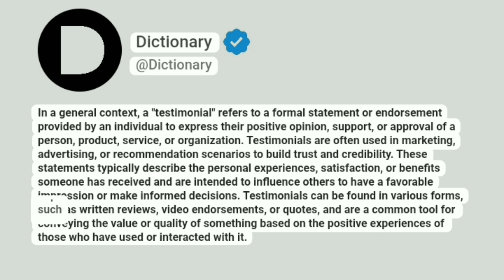Testimonial Meaning In English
In a general context, a "testimonial" refers to a formal statement or endorsement provided by an individual to express their positive opinion, support, or approval of a person, product, service, or organization. Testimonials are often used in marketing, advertising, or recommendation scenarios to build trust and credibility. These statements typically describe the personal experiences, satisfaction, or benefits someone has received and are intended to influence others to have a favorable impression or make informed decisions. Testimonials can be found in various forms, such as written reviews, video endorsements, or quotes, and are a common tool for conveying the value or quality of something based on the positive experiences of those who have used or interacted with it.